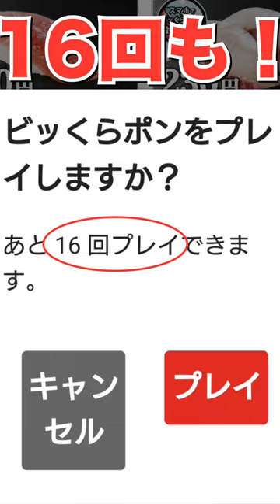ビッくらポン攻略法！